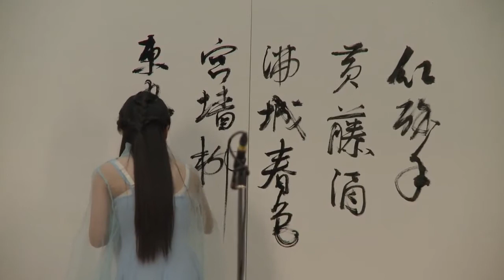【古箏協奏曲】胡許願/央央《陸游與唐琬》Guzheng Music Hu Xu Yuan/Yang Yang《Lu You and Tang Wan》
曲名：《陸游與唐琬》
作曲：何占豪
演奏：胡許願/央央

紅酥手，黃滕酒。滿城春色宮牆柳。東風惡，歡情薄。一杯愁緒，幾年離索。錯，錯，錯。 春如舊，人空瘦。淚痕紅浥鮫綃透。桃花落，閑池閣，山盟雖在，錦書難托。莫，莫，莫！這是宋朝著名詩人陸遊當年題於沈園園壁上的《釵頭鳳》。樂曲圍繞這首文學作品的意境，描述了陸遊與唐婉被迫離異，數年後在沈園重逢時的情景。旋律哀愁淒惻，表現了主人公百感交集而又無可奈何的複雜心態。

Song Name：《Lu You and Tang Wan》
Composer：He Zhan Hao
Song Player：Hu Xu Yuan/Yang Yang

Red crisp hands, yellow Teng wine. The walls of the spring palace are full of willows. The east wind is evil, but love is weak. A cup of melancholy, a few years away. Wrong, wrong, wrong. Spring is as old as the old, but people are empty and thin. The tear-stained red sharks penetrated through. Peach Blossom Fall, Xianchi Pavilion, Mountain League is there, but Jinshu is hard to trust. Mo, Mo, Mo! This is the famous poet Lu You in the Song Dynasty inscribed on the wall of the garden in Shenyuan. The music revolves around the artistic conception of this literary work and describes the scene when Lu You and Tang Wan were forced to divorce and met again in Shen Yuan a few years later. The melody is sad and sad, showing the protagonist's complex mentality with mixed feelings and helplessness.